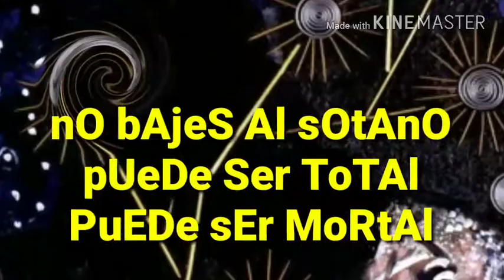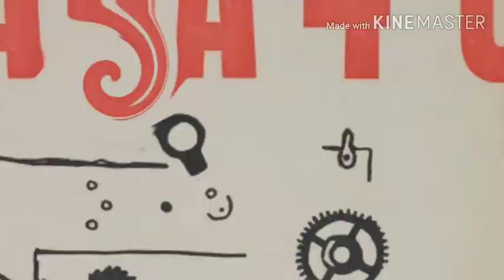CirculoVicioso 1983 "AnArKyA eN lOs dEcOrAdOs"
fErNAndO cAmpOs pItA /bAiXo
FrAn lUgRis bEtEtA /bAtEriA
dAvID MeJutO gOnzAlez/gUitArrA,vOz